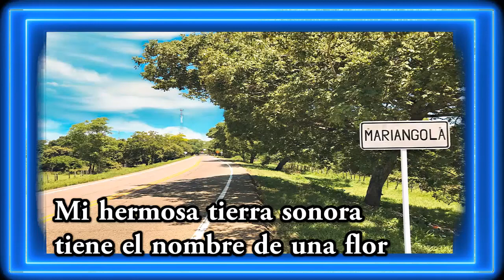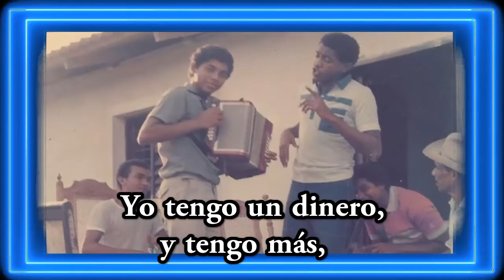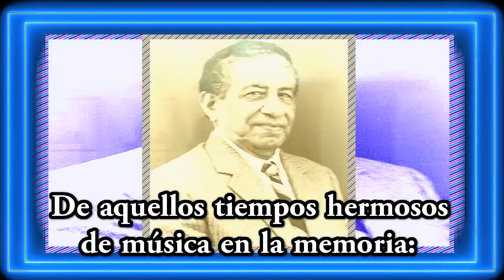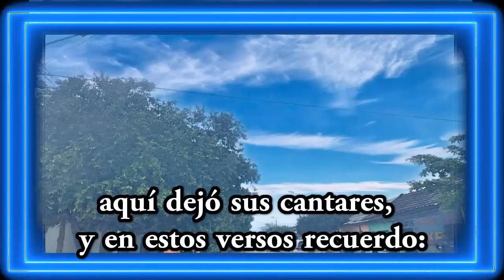HISTORIA MUSICAL- IVO DÍAZ & ALMES GRANADOS (AUTOR:JOSÉ ATUESTA MINDIOLA)